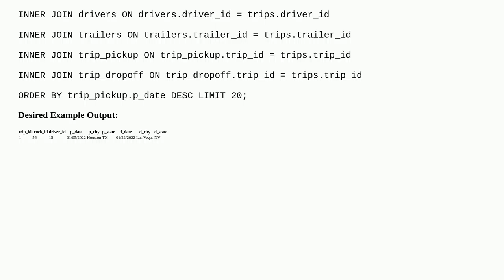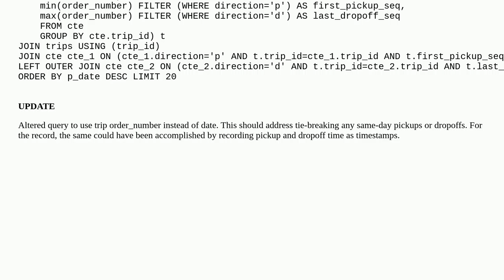INNER JOIN 3 tables and choose based on dates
A special thanks goes out to the community

  postgresql